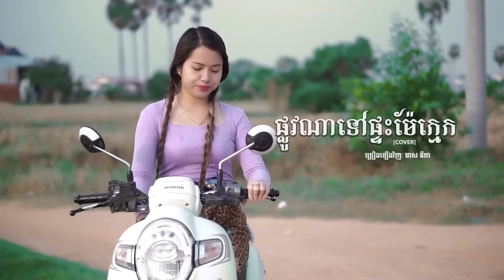ផ្លូវណាទៅផ្ទះម៉ែក្មេក lyrics Cover video មាស នីតា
● សូមស្វាគមន៏មកកាន់ឆានែលរបស់ខ្ញុំបាទ Nun Langdy ។ ឆានែលបង្កើតឡើងដើម្បីលើកស្ទួយវិស័យចម្រៀងរបស់ខ្មែរ អោយកាន់តែល្បីសុះសាយពេញប្រទេសក្នុងពិភពលោកអោយបានស្គាល់នូវតម្លៃ វប្បធម៍ ចម្រៀងខ្មែរ។

 ●បញ្ជាក់ : បើម្ចាស់បទនិងម្ចាស់ ផលិតកម្ម មិនពេញចិត្តនិងការផុសនេះ សូមខមិនមកខ្ញុំលុប Video និងចេញភ្លាមៗ។
📸 Camera:
💻​​  Computer Spec:
Acer: Core i5  (4gen)
RAM: 4G
SSD : 256G
HDD: 1T

- Fimora9

RAM 3G
Storage 64G

Cooperate:
ប្រសិនបើបងប្អូនចង់បរិច្ចាគជួយក្នុងការផលិត អាចទំនាក់ទំនងខាងក្រោម

Mr. Nun Langdy
ABA: 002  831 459 (USD)
Name: NUN LANGDY

Thanks! 🙏🙏🙏

អគុណសម្រាប់​ការទស្សនា